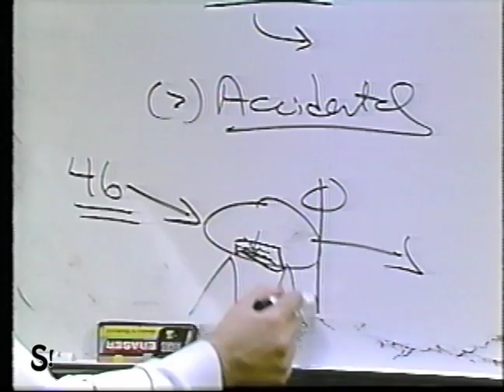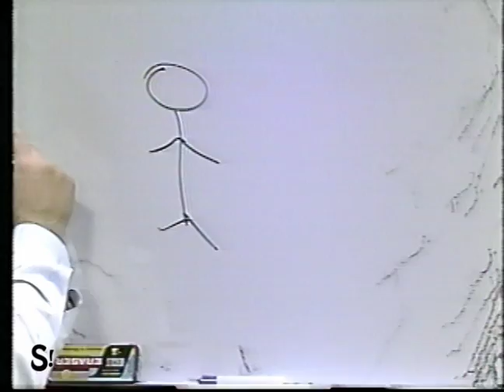The Strecker Memorandum